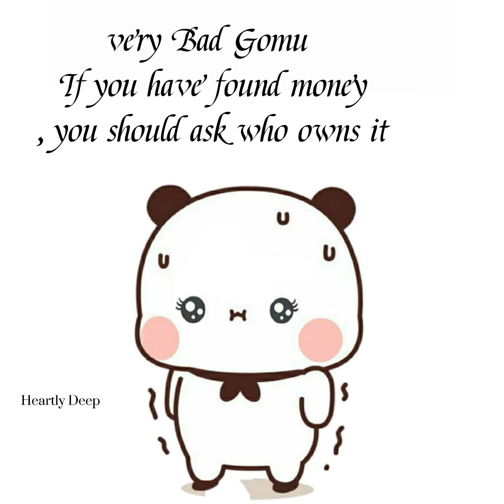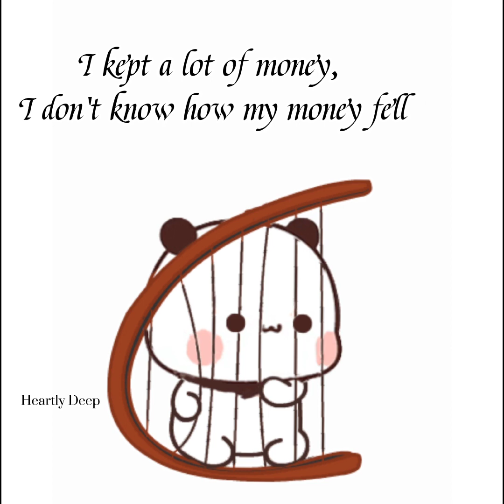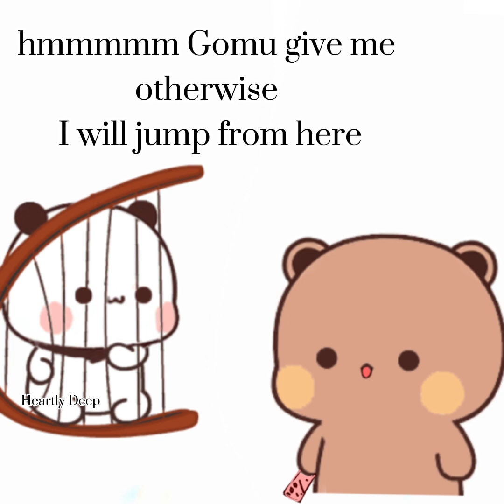Gomu pretended peachu that he had found money from outside but in reality it was his own money😅😅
Hope u like my Peach Goma videos❤️
if u like my videos so plz🧐
and Don't foget  to like🥰
your support guys ☺️